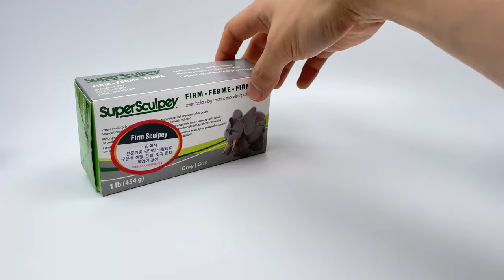Create Fall guys Knuckles with Clay / Fall guys X Sonic [kiArt]